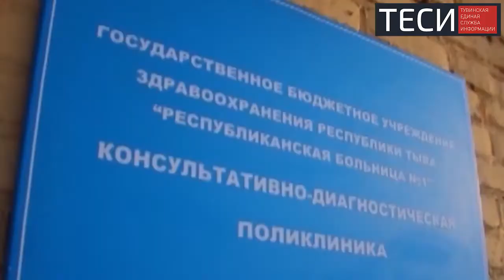Для диспансеризации в 2019 году выделен выходной день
Пройти диспансеризацию в 2019 году станет проще. Работнику полагается один дополнительный выходной день для ее прохождения, лицам предпенсионного возраста – два выходных.